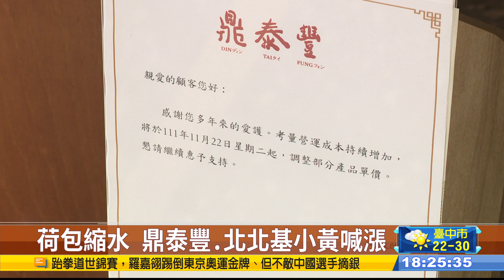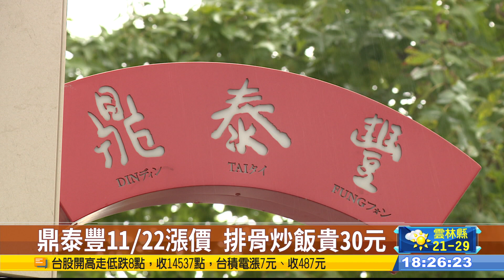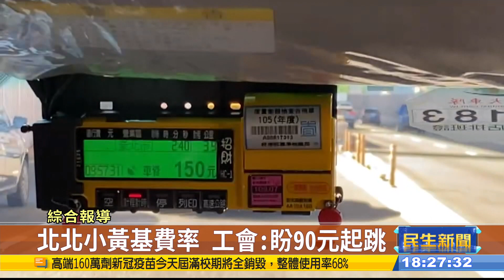鼎泰豐喊漲價 北北基小黃也跟進 |【民生八方事】| 2022111606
鼎泰豐也宣布要漲價了，因為考量整體營運成本持續增加，包含疫情造成的人力缺口，調整了薪資福利等，還有原物料成本等因素，不得已要調價，像是小籠包一顆原本23元，11月22號開始，漲為一顆25元，排骨蛋炒飯一口氣漲30，未來每盤要價280。